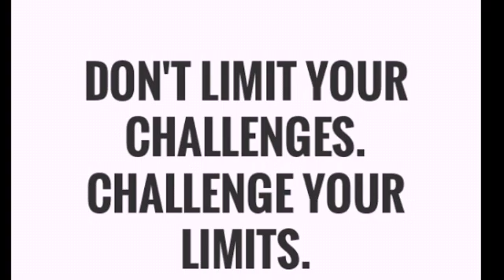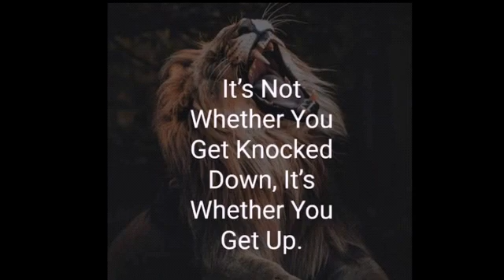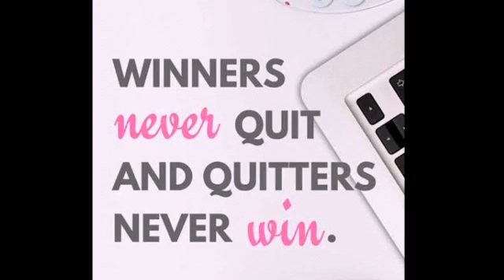Motivational quotes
Hi guys this DIY BY ROCKERS